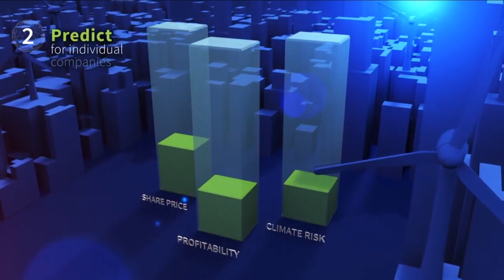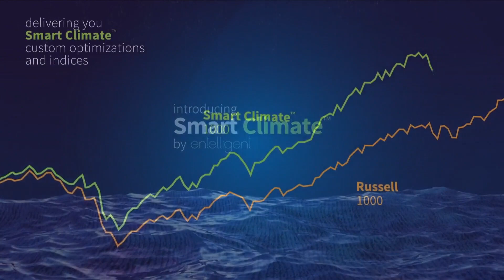Business Brief: Colorado company using climate data to reshape the way investment decisions are made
Business Brief host Ryan Frazier talks with Dr. David Schimel, a leading climate scientist, Nobel Laureate, and chairman of Entelligent and Dr. Pooja Khosla, Vice President of Client Development, one of the inventors of Entelligent’s patented Smart Climate technology on how they are reshaping the way investment decisions are made using climate data.

9NEWS (KUSA) is located in Denver, Colorado.